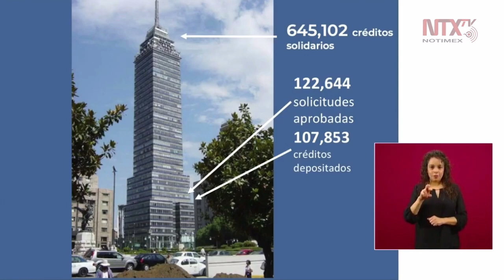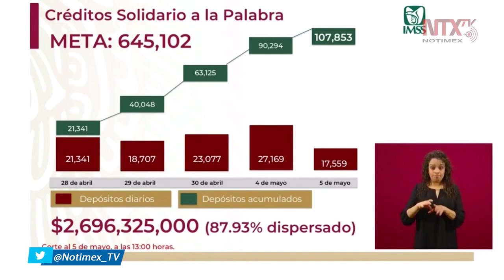Se han depositado 107,853 a los empresarios que no despidieron a sus empleados por el COVID19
Zoé Robledo, director General del IMSS, informó que la meta es de 645,102 créditos solidarios, de los cuales ya se aprobaron 122,644 y se depositaron 107,853 a los empresarios que no despidieron a sus empleados por el COVID19